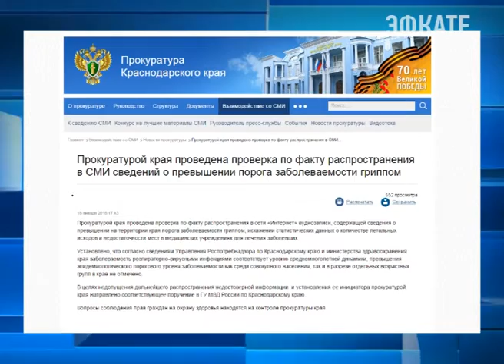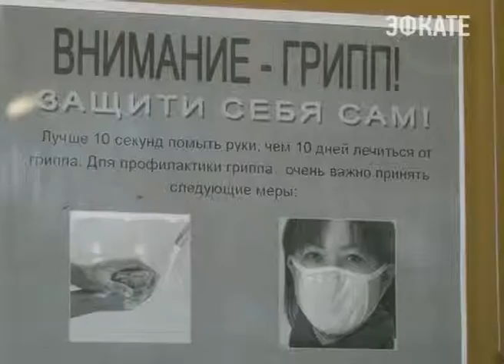В Сочи проводят лекции по гриппу Новости Сочи Эфкате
«Как не заболеть в сезон простуд»? Об этом сочинцам сегодня рассказывали в городских поликлиниках. Там прошли лекции для всех желающих узнать как отличить грипп от ОРВИ и что делать при появлении тревожных симптомов.

Заболеваемость простудой и гриппом в крае вообще и в Сочи в частности соответствует уровню среднемноголетней динамики. Превышение эпид порога на курорте не отмечено. Это сведения краевого Роспотребнадзора. Данные опубликованы на сайте Прокуратуры региона. Там, напомню, проводят проверку по факту распространения в интернете аудиозаписи. В ложной рассылке сообщалось о том, что от гриппа в крае умерло 39 человек. Как уверяют врачи, эта провокация не соответствует действительности.

Сочи. Новости.
Телеканал Эфкате.